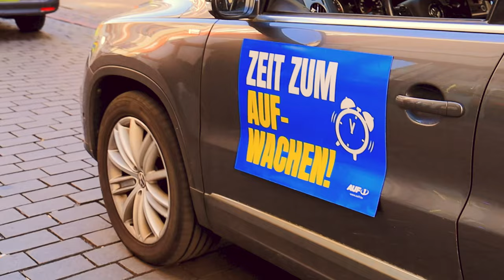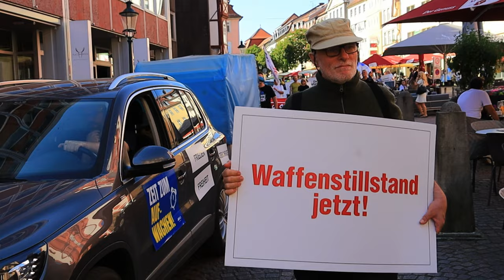04.06.23 Demo Frieden und Freiheit Fulda / 161. Samstagsdemo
Nächste Demo Fulda Samstag 10.06.23